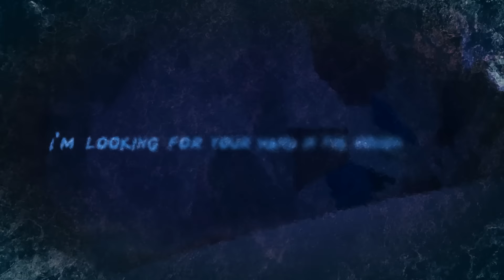Witchcraft [PMV Collab Part]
Alright guys, the Collaboratory is back in business, and you know what that means...